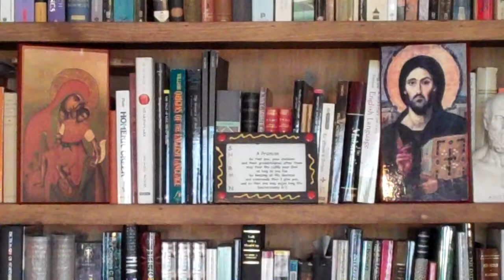Half-Blood Prince 1.mp4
Video lecture on Rowling's _Harry Potter and the Half-Blood Prince_ for students in my Middle Tennessee State University ENGL 2020 Tolkien and Rowling course. This material is copyrighted and may not be used without the written consent of Dr. Ted Sherman.